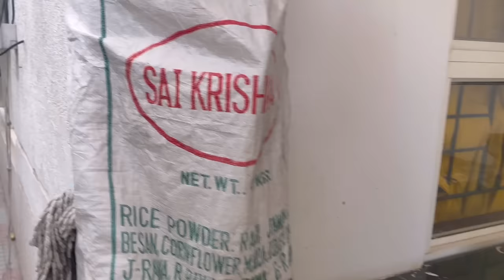ఈరోజు జరిగిన రెండు సంఘటనలు ఒంట్లో ఒణుకు పుట్టించాయి|| చాలా జాగ్రత్తగాఉండాలి అని ఒక హెచ్చరిక అందరికి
ఈరోజు జరిగిన రెండు సంఘటనలు ఒంట్లో ఒణుకు పుట్టించాయి|| చాలా జాగ్రత్తగాఉండాలి అని ఒక హెచ్చరిక అందరికి @ sirivennelahomeworld

Radhakrishna woodenframe

Panchagavya diyas..

108Lotus seeds for ashtottaram

108Chittigajulu for ashtottaram

Ammavari kasulaperu

Artificialgarlands

Bamboo kitchentowels

Natural transparentsoapbase

Plastic container

Siliconeroti mat

WD -40Multipurposecleanining

Citrus juicer

Cast-iron traditionalkumpati

2 in 1 cleaning brush

36 grid jewelry organizer

Face serum

Facialrazor

Earlobe tape

Carpet brush